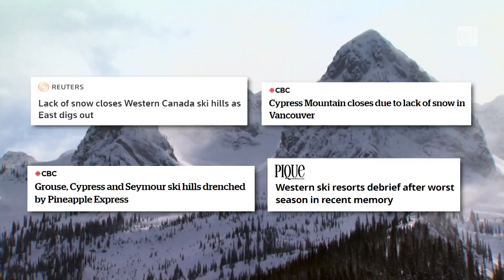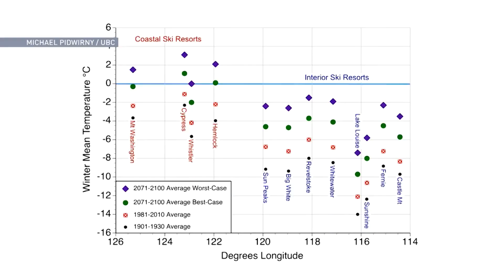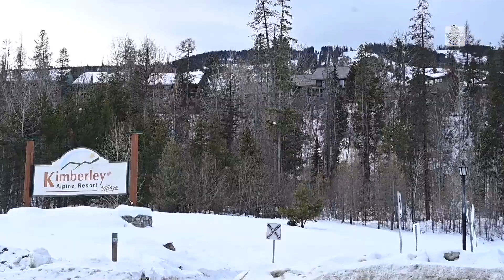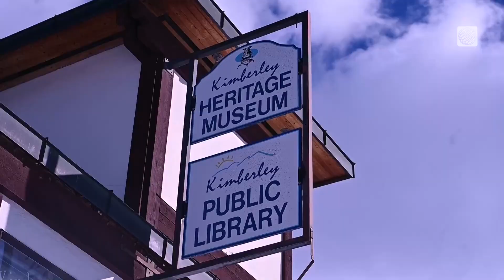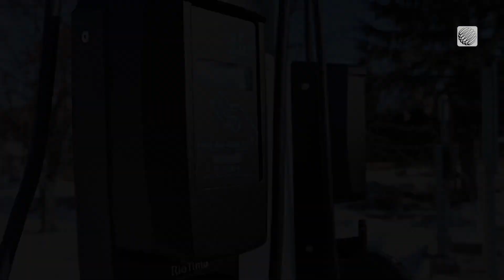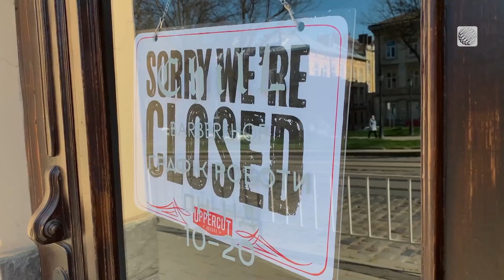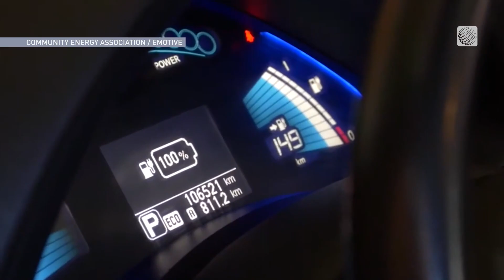Will B.C.'s 'Powder Highway' Survive in a Warming World?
The Weather Network's west coast video journalist Mia Gordon travelled to B.C.'s premiere ski destination, the Powder Highway, to learn how climate change is impacting its landscape and how the locals are implementing more sustainable practices to protect the powder.

00:00 How a Warming Planet Could Impact B.C. Ski Slopes
04:32 This Former Mining Town is Now Powered By Solar
07:52 Electrifying the 'Powder Highway'

See more of The Weather Network’s coverage of climate change and sustainability.

News on the causes and impacts of climate change, and the solutions that will define our collective well-being and shared future.